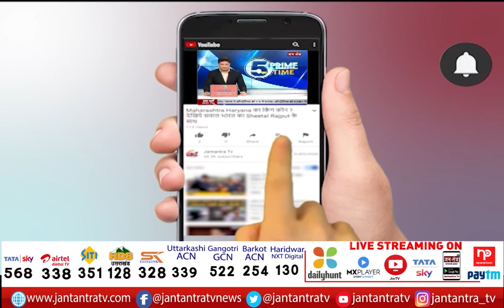Vijay Rupani Resigns As Chief Minister Of Gujarat | Gujarat CM Vijay Rupani Resigns | BJP | JTV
गुजरात के सीएम विजय रुपाणी ने दिया इस्तीफा
राज्यपाल को सीएम विजय रुपाणी ने सौंपा इस्तीफा
गुजरात के मुख्यमंत्री के पद से दिया इस्तीफा
मैं बीजेपी का आभार व्यक्त करता हूं-रुपाणी
मुझे मौका देने के लिए पीएम का धन्यवाद-रुपाणी
In This Video:
Vijay Rupani Resigns As Chief Minister Of Gujarat
Gujarat CM
Vijay Rupani Resigns
BJP
JTV
BJP
PM Modi